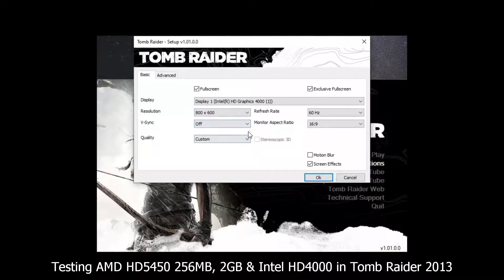AMD Radeon HD5450 2GB, 256MB & Intel HD 4000 in Tomb Raider 2013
Hi everyone, one more HD5450 video!
Is there any difference in performance between the two cards? And how will the Intel HD 4000 igpu compare?!

HD5450 OVERCLOCK:
650MHz to 700MHz Core
Identical memory bandwidth (7.2GB/s)

INTEL 4000:
Stock settings, 2133MHz DDR3 system RAM

TIMESTAMPS:
0:00 intro, setup
0:24 HD5450 256MB
2:19 HD5450 2GB
4:14 Intel HD 4000
5:52 end

*14/2/22 I had the timestamps for 256mb and 2gb mixed up sorry... It's fixed now.

Game on WD Blue 1TB
Using Windows 10 Pro 20H2

Support appreciated!